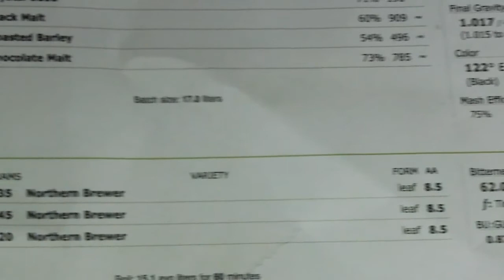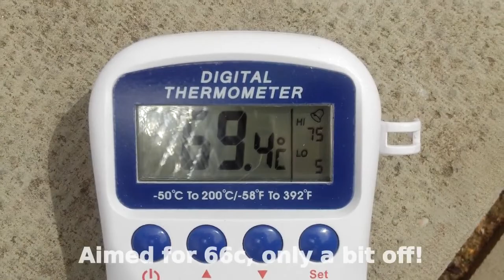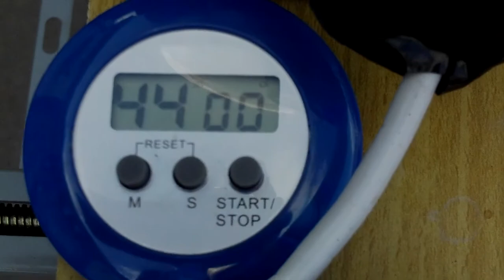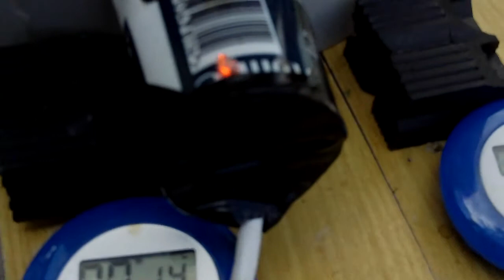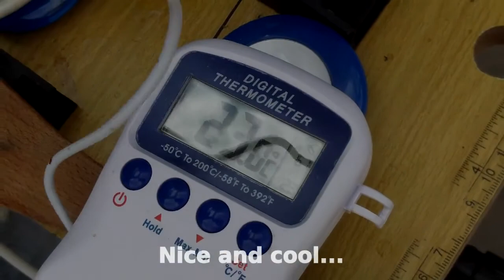All Grain brewday #2 - Stoutmageddon - 21st July 2012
My second All Grain brew day! Saturday 21st July 2012

I made a stout this time...recipe was:

Ferms:

3kg Maris otter
0.5kg Crystal Malt
0.3kg Black malt
0.3kg Roasted Barley
0.3kg Chocolate Malt

60 min Boil

Hops:

35g Northern Brewer - 60 mins
45g Northern Brewer - 30 mins
20g Northern Brewer - 0 mins

Additions:

Irish Moss (protofloc tablet) - 15mins

Yeast:

Nottingham ale dry yeast

Black rebel motorcycle club - Shuffle your feet
Blur - Country House
David Bowie - Starman